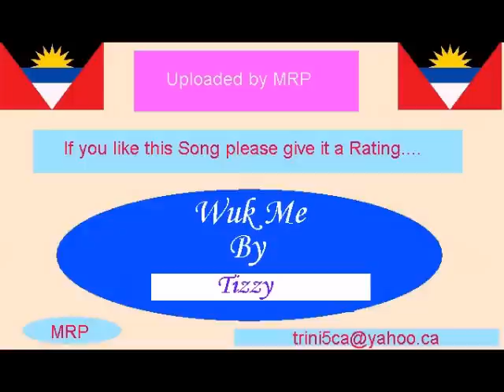Wuk Me by tizzy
Tizzy Wuk Me  Antigua 2008 Soca